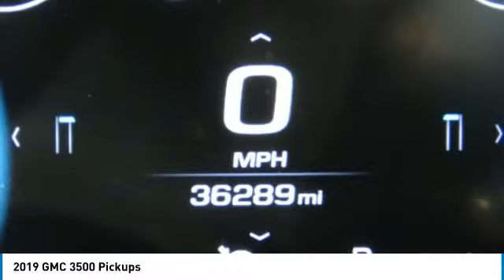2019 GMC 3500 Pickups P2435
2019 GMC 3500 Pickups

617 N. Main St.

Excellent Condition, GREAT MILES 36,289! PRICE DROP FROM $86,900. Denali trim. Navigation, Heated/Cooled Leather Seats, 4x4, Alloy Wheels, Trailer Hitch, Bed Liner, Serviced here, Non-Smoker vehicle. KEY FEATURES INCLUDE: Leather Seats, Navigation, 4x4, Heated Driver Seat, Cooled Driver Seat GMC Denali with Onyx Black exterior and Jet Black interior features a 8 Cylinder Engine with 360 HP at 5400 RPM*. EXPERTS CONCLUDE: Edmunds.com's review says The 2018 GMC Sierra 3500HD. adds another layer of comfort and luxury to all these utility tasks, and it does so with rugged exterior design and cabin comforts that you're more likely to find in high-end SUVs. If you want to bask in comfort while breaking a sweat, this is the truck.. EXCELLENT VALUE: Reduced from $86,900. VISIT US TODAY: What Does Keith Hawthorne Ford Offer Drivers from Belmont, Charlotte, Gastonia, Shelby, Hickory, Mount Holly, NC, and Fort Mill, SC? Truly Exceptional Customer Service from Every Angle and most importantly the Keith Hawthorne Advantage on all new vehicles and certain used vehicles. Pricing analysis performed on 12/4/2021. Horsepower calculations based on trim engine configuration. Please confirm the accuracy of the included equipment by calling us prior to purchase.